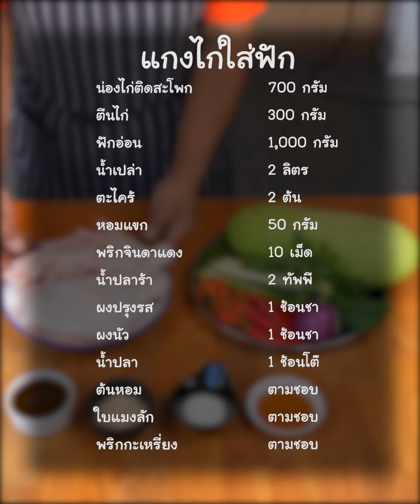[แจกสูตร] แกงไก่ใส่ฟัก - สูตรลับของเจ๊หมู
แกงไก่ใส่ฟัก อาหารไทยบ้าน ๆ รสแซ่บแบบอีสาน!
แจกสูตร แกงไก่ใส่ฟัก เมนูทำง่ายได้ประโยชน์
ฟักเต็มคำ ซดร้อน ๆ อร่อยแซ่บเข้มข้นแบบอีสานแท้

- น่องไก่ติดสะโพก 500-700 กรัม
- ตีนไก่ 300 กรัม
- ฟักอ่อน 800-1,000 กรัม
- หอมแขก 50 กรัม
- น้ำปลาร้า 2 ทัพพี
- ผงปรุงรส 1 ช้อนชา
- ผงนัว 1 ช้อนชา
- น้ำปลา 1 ช้อนโต๊ะ
- ต้นหอม ตามชอบ
- ใบแมงลัก ตามชอบ
- พริกกะเหรี่ยง ตามชอบ
- น้ำล้างครก